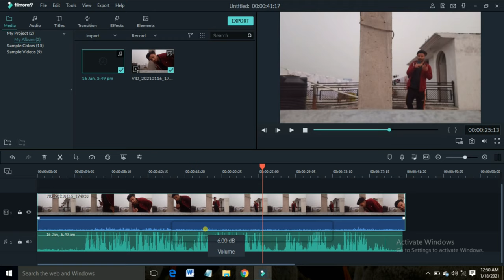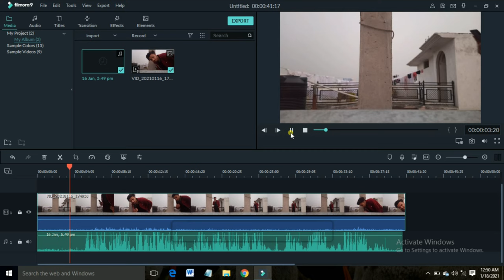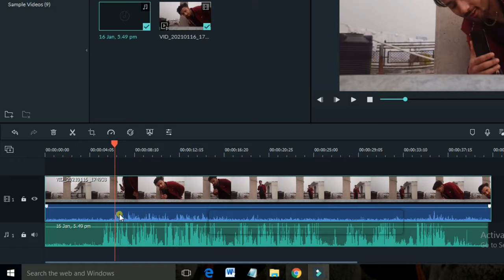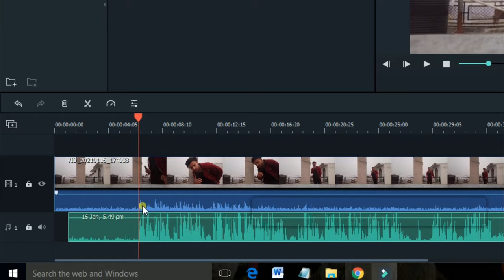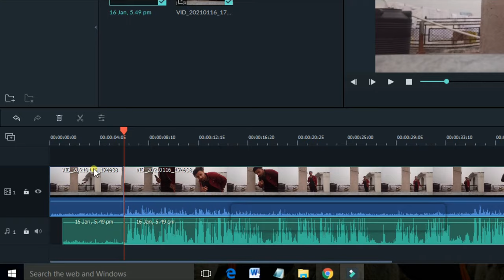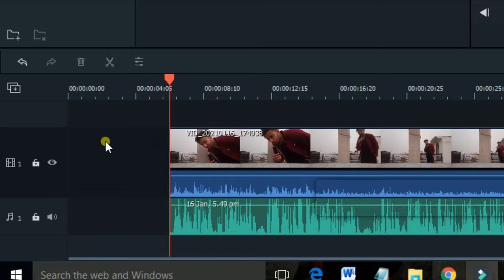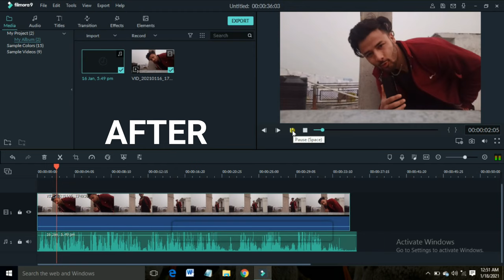HOW TO USE YOUR PHONE AS A MIC 🎤 for Vlogging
in this tutorial, learn how to use your Android phone as a microphone for vlogging.

if your budget is not enough to buy a 🎤 microphone for your camera. then yiu can easily use this trick to improve your voice quality in your videos 🎥

microphone problem solved.